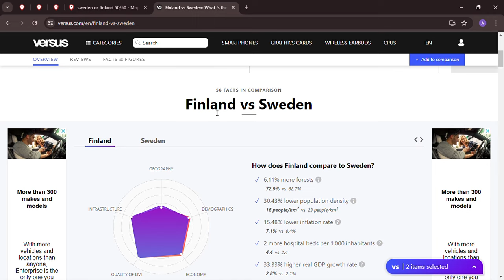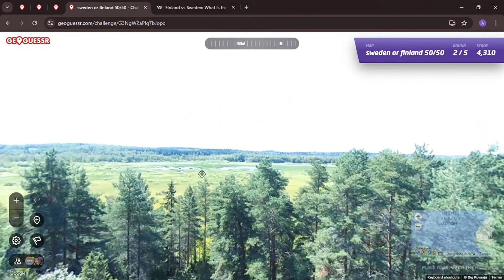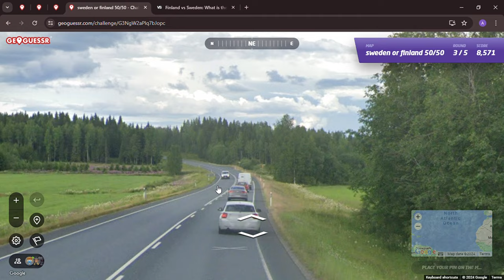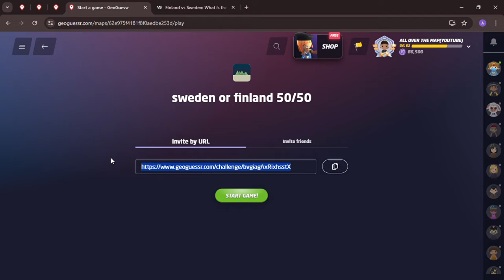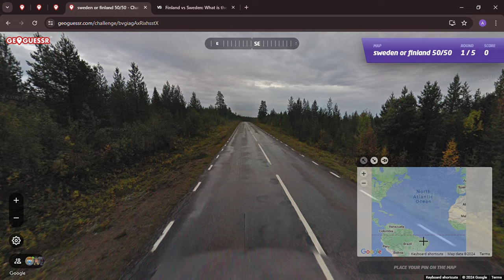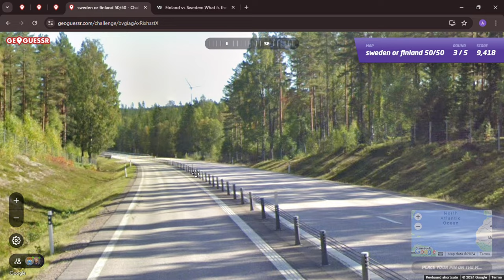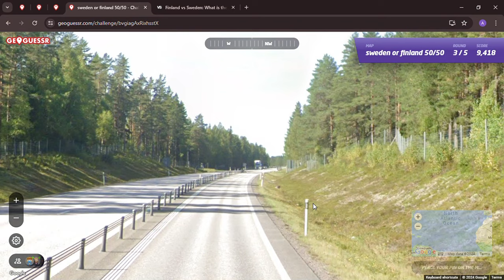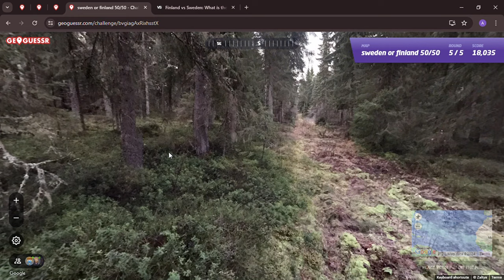Is it Finland or Sweden? A 50/50 GeoGuessr game played by American